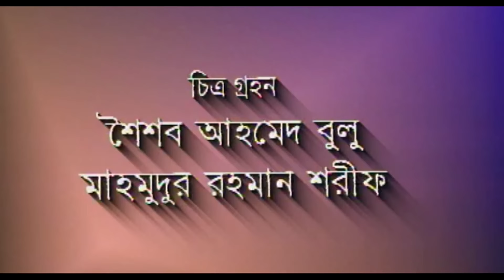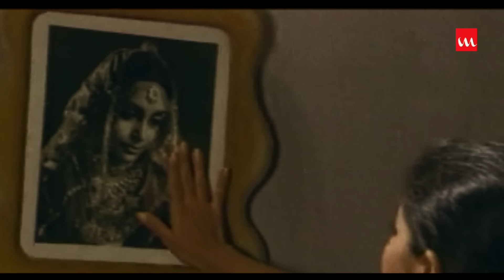Nokkhotrer Raat | Natok | Episode 18 | Humayun Ahmed | Asaduzzaman Noor | Jahid Hasan | Shaon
Drama Name – Nokkhotrer Raat
Assistant Director – Monir Hossain Jibon
Cinematography – Saisob Ahmed Bulu, Mahmudur Rahman Sharif
Editing – Rahman Faysal, Raihan Rahman